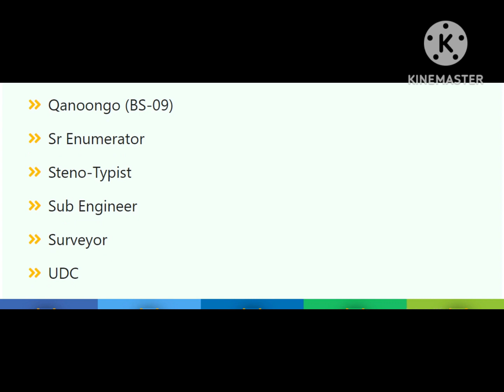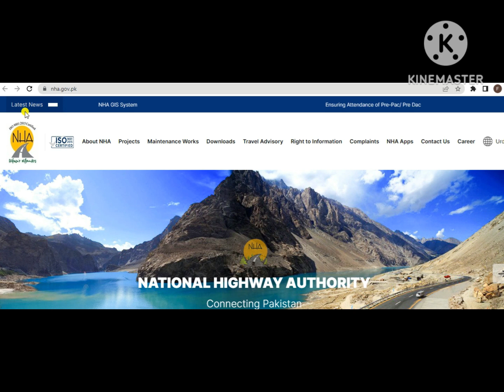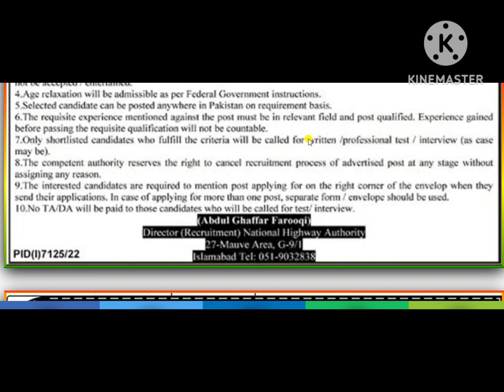National Highway Authority | Career | NHA Jobs 2023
Is National Highway Authority government or private
What are the roles of NHA
How long is national highway in Pakistan
Who is chairman NHA